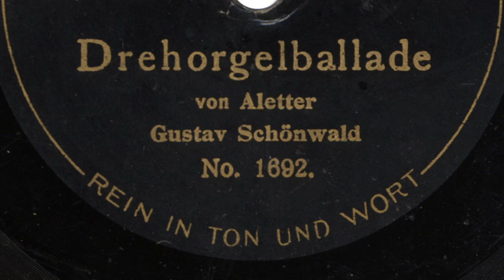Gustav Schönwald: Schaurige Drehorgelballade (1906)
Gustav Schönwald, mit Orchesterbegleitung

Schaurige Drehorgelballade (vom Rentier Dahse mit seiner roten Nase)
Musik Wilhelm Aletter ("Sabinchen war ein Frauenzimmer"), Text Robert Steidl (d.i. Hermann Adolf Anton Robert Franke)

Homophon (später Homokord bzw. Homocord) 1692
Berlin, 23. Januar 1906